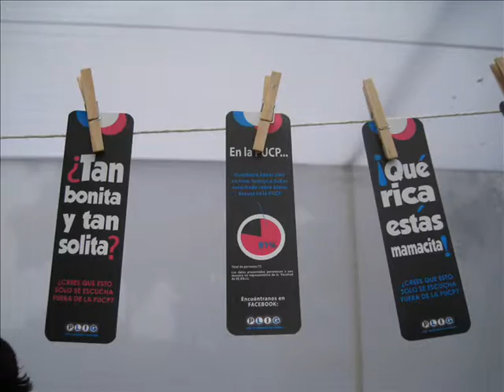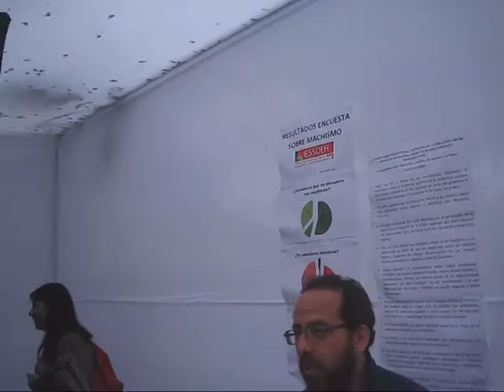Ciudadaniasx: La PUCP organizó actividades para reflexionar sobre la violencia de género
La violencia de género se sustenta en relaciones de poder y dominación que forman parte de nuestra cotidianidad como país y limita la libertad de distintos grupos y poblaciones. Por ello la Universidad Católica del Perú, busca reflexionar y proponer alternativas ante esta problemática para contribuir a su eliminación.

Este año se buscó reflexionar sobre cómo la violencia de género se vuelve invisible ante los ojos del agresor, del entorno e incluso del propio sujeto violentado. Esto favorece la reproducción de la violencia dentro de las relaciones humanas, sin posibilidad de cuestionarlas. Esta problemática afecta principalmente a las mujeres y a la comunidad LGTBIQ, manifestándose en cualquier contexto, incluyendo el campus universitario.

En el marco del 25 de noviembre, día internacional contra la violencia hacia la mujer, se realizó por tercer año consecutivo “La PUCP actúa contra la violencia: por una sociedad libre de violencia de género”. En esta ocasión la iniciativa contó con la realización de una actividad artística organizada por la Facultad de Artes Escénicas (FARES) y la Dirección Académica de Responsabilidad Social (DARS). Así mismo este año se desarrollaron conversatorios, cine foros y talleres organizados por la Red DIVERGEN integrada por diferentes organizaciones estudiantiles que trabajan el tema de violencia basada en género como APALA, Observatorio Paremos el Acoso Sexual Callejero, la Red Peruana de Masculinidades, GPUC, Semana Feminista PUCP y AFROPUCP.

También se desarrolló la feria informativa con la participación de diversas instituciones y colectivos como el Programa Regional ComVoMujer, MHOL, DEMUS, No tengo miedo, Ciudadaniasx (con la intervención Macholandia: intervención de activismo cultural contra el machismo), entre otras.

Como en años anteriores, la campaña busca generar un espacio de reflexión sobre la violencia de género y sus diferentes formas de expresión, así como brindar una plataforma para construir propuestas de acción desde la comunidad universitaria.

Fuente: (Agenda-DARS).